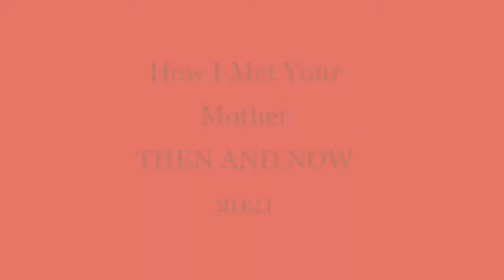How I Met Your Mother - Then And Now (2021)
CAST
Ted Mosby - Josh Radnor
Marshall Eriksen - Jason Segel
Lily Aldrin - Alyson Hannigan
Barney Stinson - Neil Patrick Harris
Robin Scherbatsky - Cobie Smulder
Tracy McConnell - Cristin Milioti
Ranjit - Marshall Manesh